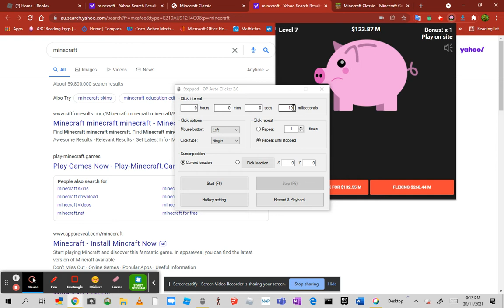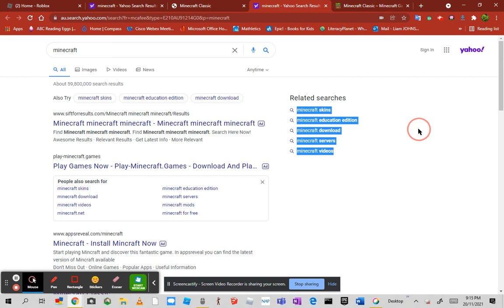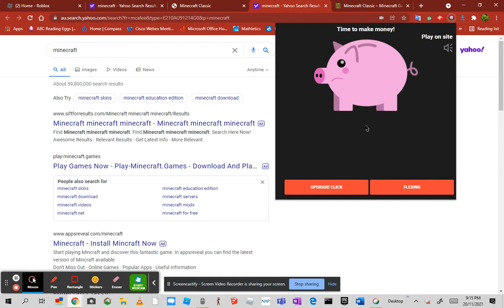piggy bank money clicker xx op auto clicker